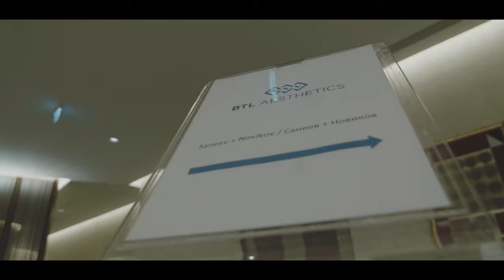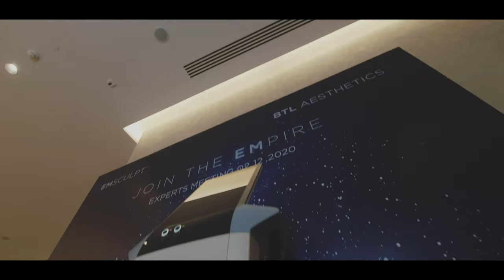Emsculpt Experts meeting 2 декабря